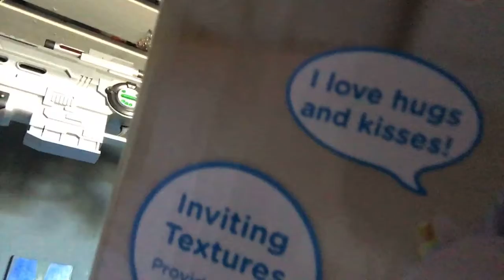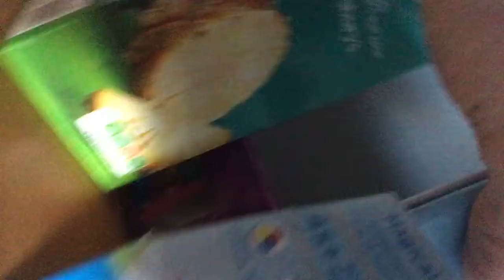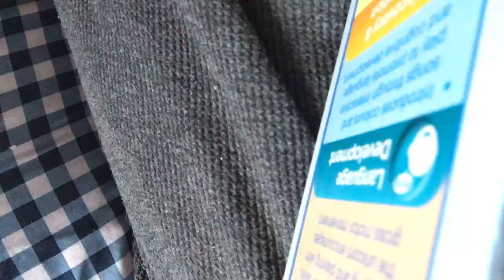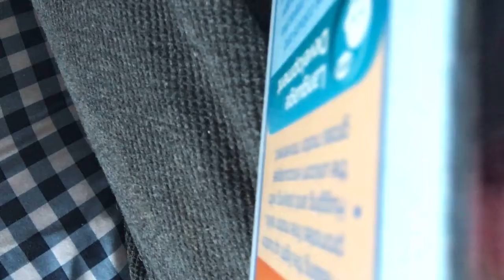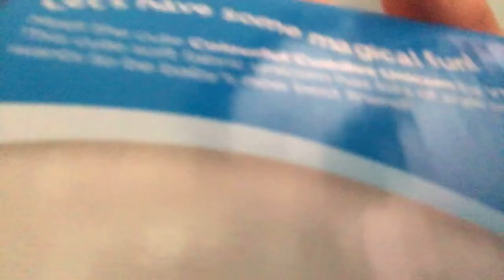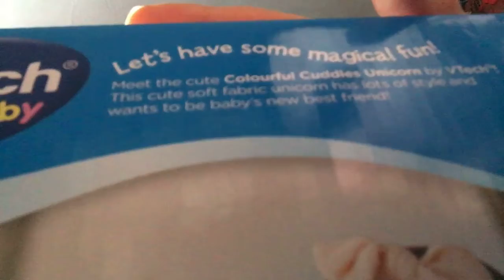What I got my baby niece for Christmas